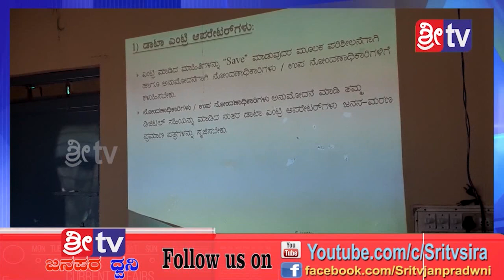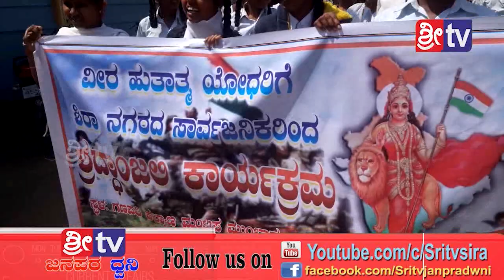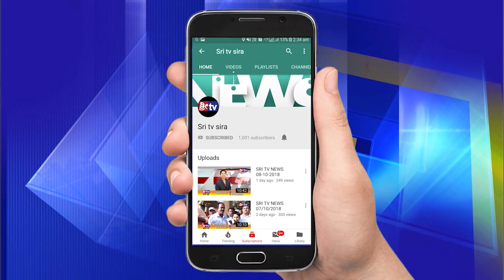SRI TV NEWS 16-02-2019